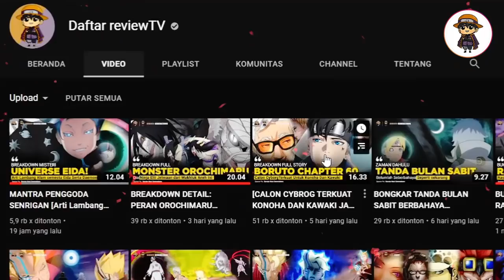[TEKNIK CODE TIDAK MIRIP MINATO SEPENUHNYA] Warisan Juubi Jigen untuk Code Si Karma Putih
Code kara semua orang juga tahu jika dia adalah pewaris dari apa yang telah ditinggalkan oleh isshiki, seperti wejanganya kemarin itu, Code sendiri kini sebagai orang yang menjaga dan memiliki Juubi sendiri tentunya, sebagai sosok yang memiliki karma sebagai sebuah senjata yang ampuh itu

kemampuan lain code sedikit demi sedikit terugkap, orang ini masih diberi limiter dalam tubuhnya oleh amado, jikalau limiter itu lepas, kekuatanya melampaui Jigen sendiri
Kemarin ada yang menarik itu seperti ini, Anggap saja kemampuanya itu sama dengan milik Yondaime Hokage : Raijin Minato